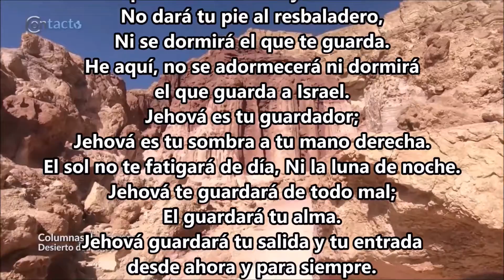14 HAY PELIGRO EN LOS MONTES